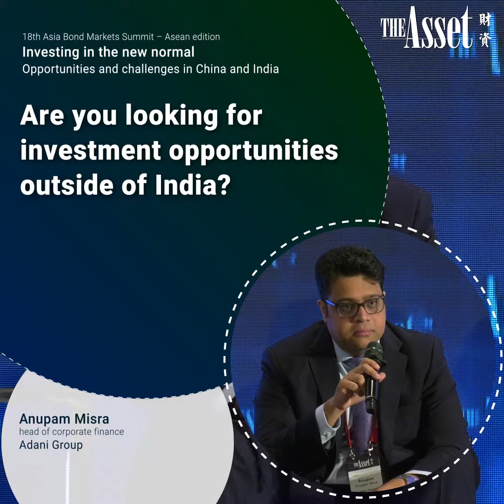Are you looking for investment opportunities outside of India?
Anupam Misra, head of corporate finance at the Adani Group explains what investment opportunities he is seeing outside of India.

Misra was speaking at an event organized by The Asset Events.